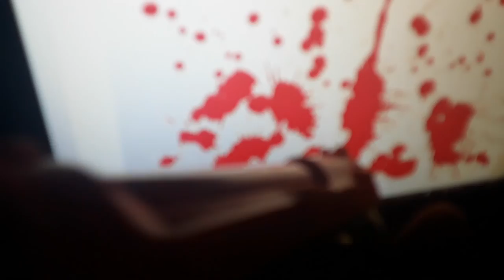CALL OF DUTY 2022 ANNOUNCEMENT TRAILER (JUSTIN PAYS) (GLOCK 9 BIG 30 CAL CLIP SILENCED) (ATF HELP)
deserved